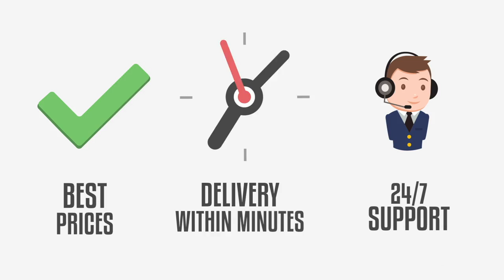😱 OMG 99 RANDALL CUNNINGHAM IS A GOD! Madden 18 Ultimate Team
Your #1 Source for MUT Content!